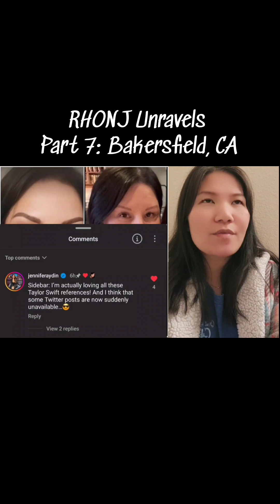RHONJ Unravels Series, Part 7: Bakersfield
RHONJ UNRAVELS SERIES
PART 7: Bakersfield, CA

These stan accounts formed a clique and they loved referencing MeanGirls but I got to talk to GossipGirl instead, and their Instagram group was very interesting.

Listen to NYC Gal Out, a Spotify podcast — available wherever you get your podcasts.